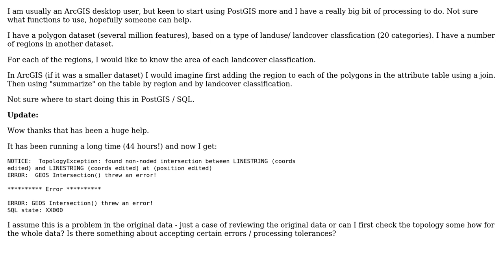GIS: PostGIS Intersection and Summarise Attributes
With thanks & praise to God, and with thanks to the many people who have made this project possible! You are responsible for your own actions.